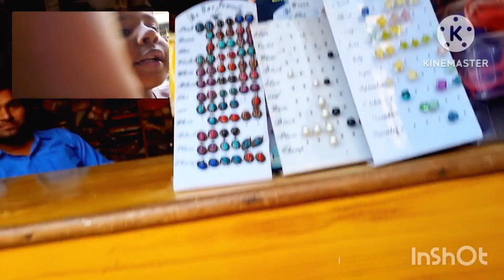viral girls 👧/my first vlogs little blogger in first time on youtube#viralvideo from jaunpur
little blogger on youtube from jaunpur
first time vloging
viral girls
famous hui chaotic apne blog video se
blog kaise banaye
chooti babu se Sikhe
little champ in blog